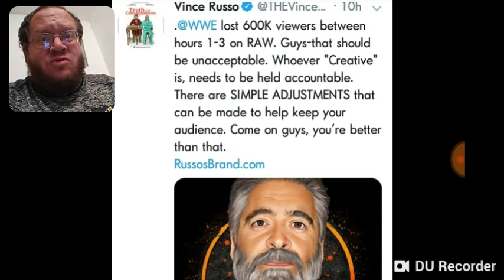Vince Russo On WWE Raw Dropping 600K Viewers - DTMP Wrestling Talk